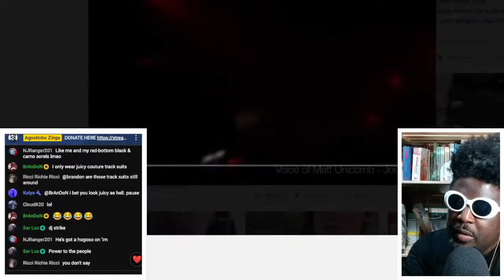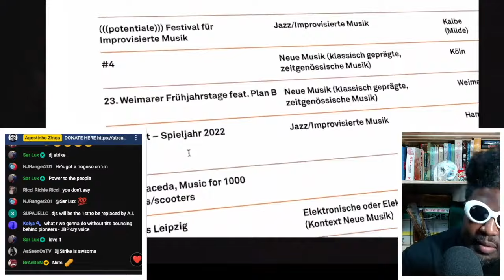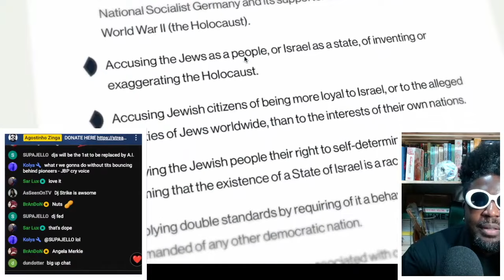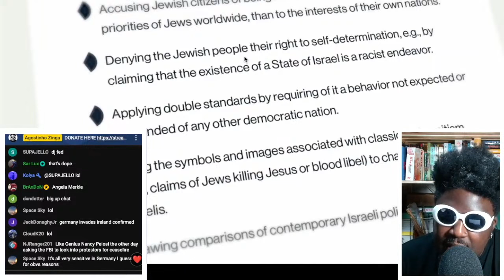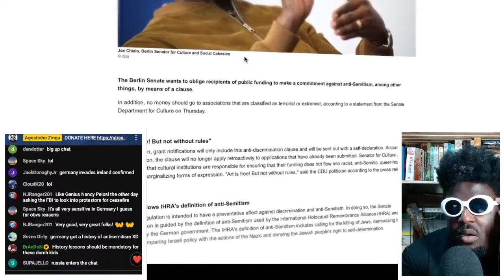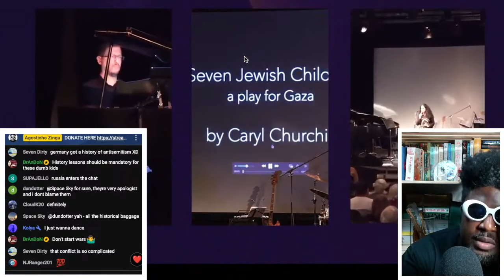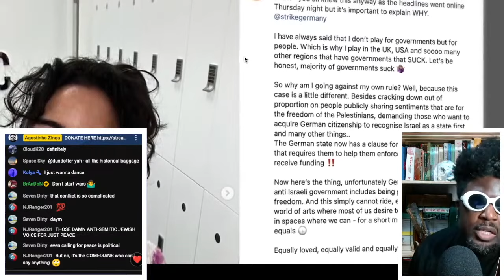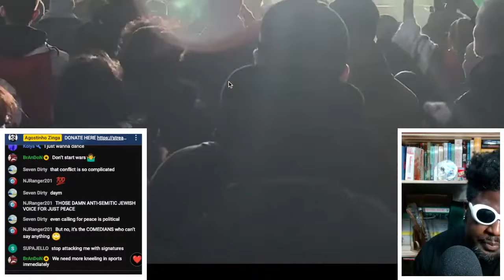Why DJs are going on STRIKE IN BERLIN over PALESTINE